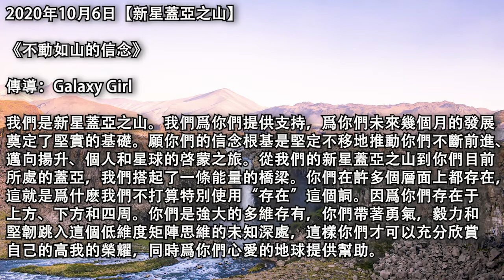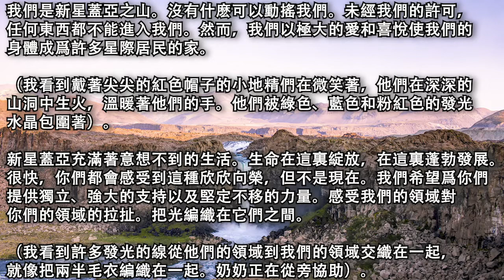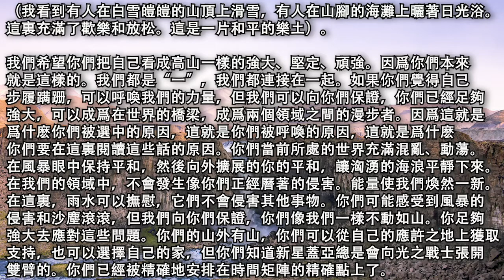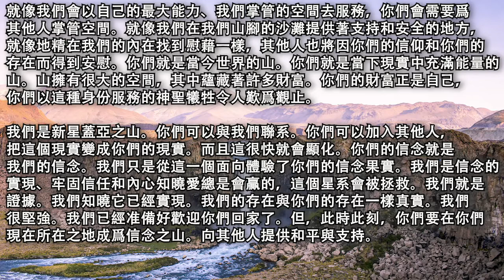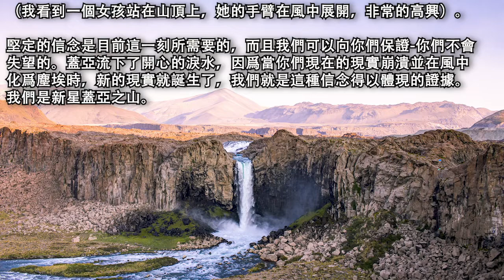【新星蓋亞之山】《不動如山的信念》如果你們覺得自己步履蹒跚，可以呼喚我們的力量，但我們可以向你們保證，你們已經足夠強大，可以成爲在世界的橋梁，成爲兩個領域之間的漫步者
2020年10月6日【新星蓋亞之山】

《不動如山的信念》

傳導：Galaxy Girl

我們是新星蓋亞之山。我們爲你們提供支持，爲你們未來幾個月的發展奠定了堅實的基礎。願你們的信念根基是堅定不移地推動你們不斷前進、邁向揚升、個人和星球的啓蒙之旅。從我們的新星蓋亞之山到你們目前所處的蓋亞，我們搭起了一條能量的橋梁。你們在許多個層面上都存在，這就是爲什麽我們不打算特別使用“存在”這個詞。因爲你們存在于上方、下方和四周。你們是強大的多維存有，你們帶著勇氣，毅力和堅韌跳入這個低維度矩陣思維的未知深處，這樣你們才可以充分欣賞自己的高我的榮耀，同時爲你們心愛的地球提供幫助。

我們是新星蓋亞之山。沒有什麽可以動搖我們。未經我們的許可，任何東西都不能進入我們。然而，我們以極大的愛和喜悅使我們的身體成爲許多星際居民的家。

（我看到戴著尖尖的紅色帽子的小地精們在微笑著，他們在深深的山洞中生火，溫暖著他們的手。他們被綠色、藍色和粉紅色的發光水晶包圍著）。

新星蓋亞充滿著意想不到的生活。生命在這裏綻放，在這裏蓬勃發展。很快，你們都會感受到這種欣欣向榮，但不是現在。我們希望爲你們提供獨立、強大的支持以及堅定不移的力量。感受我們的領域對你們的領域的拉扯。把光編織在它們之間。

（我看到許多發光的線從他們的領域到我們的領域交織在一起，就像把兩半毛衣編織在一起。奶奶正在從旁協助）。

如果你們願意的話，你們能感受到接受這些振動所需要的信念，然後聲明它們就是你們的真理。這會讓你們的旅途更輕松。

（我看到的是岩石峭壁，周圍是翻騰的、灰色的海水。它們向我展示的是我們現在正感受到的能量類型，但這將轉變成深藍色的平靜，並滿是小鳥的甯靜峭壁）。

我們是新星蓋亞之山。我們包含著許多礦物質，這些礦物質似乎對你們的領域來說是稀有而奇特的。我們富含所有礦物質。這裏沒有欲望。

（我在山上看到各種顔色的寶石的光芒。地精們在幫助能量的平衡和收獲。他們以可再生的方式來收集寶石，而地精則是負責監督的）。

一切都很充裕，我們有這個特權，可以根據新星蓋亞人的需求把這些提供給他們。

（我看到有人在白雪皚皚的山頂上滑雪，有人在山腳的海灘上曬著日光浴。這裏充滿了歡樂和放松。這是一片和平的樂土）。

我們希望你們把自己看成高山一樣的強大、堅定、頑強。因爲你們本來就是這樣的。我們都是“一”，我們都連接在一起。如果你們覺得自己步履蹒跚，可以呼喚我們的力量，但我們可以向你們保證，你們已經足夠強大，可以成爲在世界的橋梁，成爲兩個領域之間的漫步者。因爲這就是爲什麽你們被選中的原因，這就是你們被呼喚的原因，這就是爲什麽你們要在這裏閱讀這些話的原因。你們當前所處的世界充滿混亂、動蕩。在風暴眼中保持平和，然後向外擴展的你的平和，讓洶湧的海浪平靜下來。在我們的領域中，不會發生像你們正經曆著的侵害。能量使我們煥然一新。在這裏，雨水可以撫慰，它們不會侵害其他事物。你們可能感受到風暴的侵害和沙塵滾滾，但我們向你們保證，你們像我們一樣不動如山。你足夠強大去應對這些問題。你們的山外有山，你們可以從自己的應許之地上獲取支持，也可以選擇自己的家，但你們知道新星蓋亞總是會向光之戰士張開雙臂的。你們已經被精確地安排在時間矩陣的精確點上了。

（我看到一塊巨大毛氈板，上面有許多五顔六色的針腳，之間有著錯綜複雜的線。我看到一旦一個針腳被移動，整個編織過程都會發生了改變、變化、不同）。

你們很孤獨，因爲你們處于戰略地位。但是，如果你們能看到來自你們的星際國家的所有家人和朋友都支持著你們和你們的一切，新星蓋亞存有也在呼喚著你們，愛著你們，爲你們提供以太的支持，你們不會感到孤單的。你們會被愛，會被我們鋪天蓋地的愛所淹沒。

我們是新星蓋亞之山。我們很自豪今天能完成這一任務，因爲我們的信息是力量之一，它是非常必要的。我們在這裏，我們已經准備好繼續提供服務。山，永不改變。在山的下面是相同的基礎。你們可能在旅途中看起來經曆了風吹雨淋，但你們並沒有改變，因爲你們是有著無限力量和可能性的多維源頭分形，並且你們會盡你們現在的能力去服務。就像我們會以自己的最大能力、我們掌管的空間去服務，你們會需要爲其他人掌管空間。就像我們在我們山腳的沙灘提供著支持和安全的地方，就像地精在我們的內在找到慰藉一樣，其他人也將因你們的信仰和你們的存在而得到安慰。你們就是當今世界的山。你們就是當下現實中充滿能量的山。山擁有很大的空間，其中蘊藏著許多財富。你們的財富正是自己，你們以這種身份服務的神聖犧牲令人歎爲觀止。

我們是新星蓋亞之山。你們可以與我們聯系。你們可以加入其他人，把這個現實變成你們的現實。而且這很快就會顯化。你們的信念就是我們的信念。我們只是從這一個面向體驗了你們的信念果實。我們是信念的實現、牢固信任和內心知曉愛總是會贏的，這個星系會被拯救。我們就是證據。我們知曉它已經實現。我們的存在與你們的存在一樣真實。我們很堅強。我們已經准備好歡迎你們回家了。但，此時此刻，你們要在你們現在所在之地成爲信念之山。向其他人提供和平與支持。

（我看到一個女孩站在山頂上，她的手臂在風中展開，非常的高興）。

堅定的信念是目前這一刻所需要的，而且我們可以向你們保證-你們不會失望的。蓋亞流下了開心的淚水，因爲當你們現在的現實崩潰並在風中化爲塵埃時，新的現實就誕生了，我們就是這種信念得以體現的證據。我們是新星蓋亞之山。

原文鏈接：/2020/10/mountains-of-nova-gaia-via-galaxygirl.html